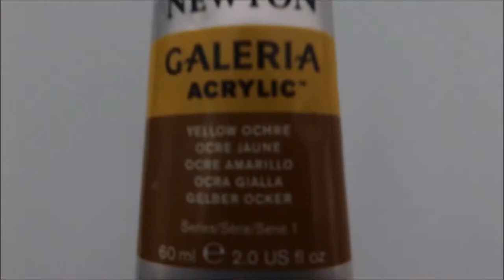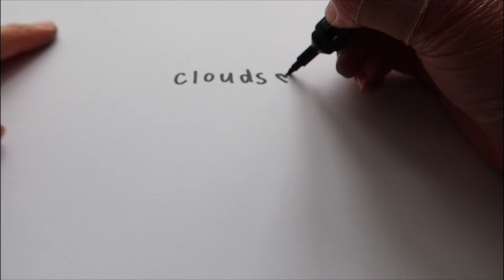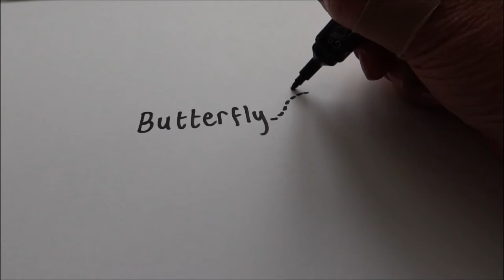[PAINT WITH ME] AESTHETIC SIMPLE CD ART DESIGNS ෆ ◡̈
Hey guys so today's video is based on painting on old CD i found whilst cleaning up. I hope you enjoy this video its my first one speaking to the camera and doing a voice over etc so i was a little nervous but hey ho